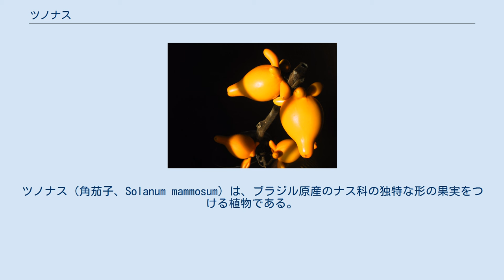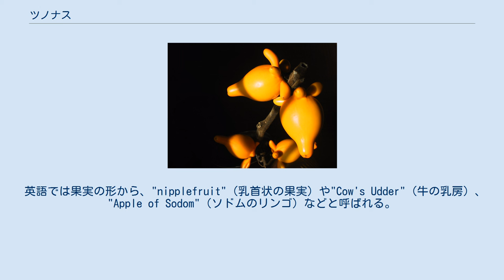ツノナス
ツノナス（角茄子、Solanum mammosum）は、ブラジル原産のナス科の独特な形の果実をつける植物である。
一年生植物との表記が多いが日本などの高緯度の国々でのことであり、原産地の低緯度地域では実際は冬を越す。
 茎と葉脈に鋭いとげがある。
葉は心臓形で、花は星形で紫色。
果実は黄色の卵形に角状の突起がある。
開花時期は夏季。
主に観賞用として栽培されている。
他のナス科の植物と同様に毒性がある。
 南アメリカ原産だが、大アンティル諸島、中央アメリカ、及びカリブ海で帰化した。
稀に洗剤としても利用される。
中国では、黄金色は縁起が良いため、黄金色をしている果実の本種が正月飾りとして用いられる。
 果実がキツネの顔に似ていることからフォックスフェイスやキツネナス（狐茄子）とよばれる。
また、カナリアがとまっているように見えることからカナリアナス（金糸雀茄子）とも呼ばれる。
 英語では果実の形から、"nipplefruit"（乳首状の果実）や"Cow's Udder"（牛の乳房）、"Apple of Sodom"（ソドムのリンゴ）などと呼ばれる。
 ツノナスの葉と花 果実